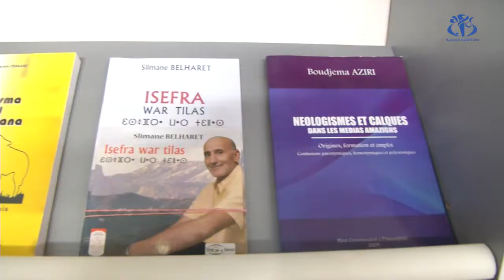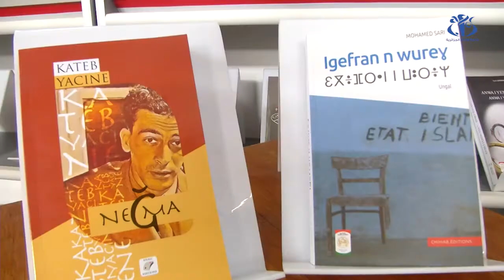Sila 2018: Adlis amaziɣ ineǧǧer-d abrid-ines seg useggas ɣer wayeḍ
LEZZAYER TAMANEƔT (Tanegga)- Inerzafen n rreḥba tagraɣlant n udlis n lezzayer tis 23, sɛan lxetyaṛ gar wugar n 200 n yedlisen, gar wayen d-iga useqqamu unnig n timmuzɣa d wayen ideg ttekkan-t tmerwin n yexxamen ussiẓreg. Ladɣa imi yettnerni umḍan n wid iḥemlen taɣuṛi s tamaziɣ seg useggas ɣer wayeḍ.

لزاير تامانغت (تانڨا)- ئنرزافن ن رّحبا تاڨراغلانت ن ؤدليس ن لزّاير تيس 23, سعان لختياڕ ڨار ووڨار ن 200 ن يدليسن, ڨار واين د-ئڨا ؤسقّامو ؤنّيڨ ن تيمّوزغا د واين ئدڨ تّكّانت تمرْوين ن يخّامن ؤسّيژرڨ. لادغا ئمي يتّنرني ؤمضان ن ويد ئحملن تاغوڕئ س تامازيغ سڨ ؤسڨاس غر وايض.

ⵍⵣⵣⴰⵢⵔ ⵜⴰⵎⴰⵏⵖⵜ (ⵜⴰⵏⴳⴳⴰ)- ⵉⵏⵔⵣⴰⴼⵏ ⵏ ⵔⵔⵃⴱⴰ ⵜⴰⴳⵔⴰⵖⵍⴰⵏⵜ ⵏ ⵓⴷⵍⵉⵙ ⵏ ⵍⵣⵣⴰⵢⵔ ⵜⵉⵙ 23, ⵙⵄⴰⵏ ⵍⵅⵜⵢⴰⵕ ⴳⴰⵔ ⵡⵓⴳⴰⵔ ⵏ 200 ⵏ ⵢⴷⵍⵉⵙⵏ, ⴳⴰⵔ ⵡⴰⵢⵏ ⴷ-ⵉⴳⴰ ⵓⵙⵇⵇⴰⵎⵓ ⵓⵏⵏⵉⴳ ⵏ ⵜⵉⵎⵎⵓⵣⵖⴰ ⴷ ⵡⴰⵢⵏ ⵉⴷⴳ ⵜⵜⴽⴽⴰⵏ-ⵜ ⵜⵎⵔⵡⵉⵏ ⵏ ⵢⵅⵅⴰⵎⵏ ⵓⵙⵙⵉⵥⵔⴳ. ⵍⴰⴷⵖⴰ ⵉⵎⵉ ⵢⵜⵜⵏⵔⵏⵉ ⵓⵎⴹⴰⵏ ⵏ ⵡⵉⴷ ⵉⵃⵎⵍⵏ ⵜⴰⵖⵓⵕⵉ ⵙ ⵜⴰⵎⴰⵣⵉⵖ ⵙⴳ ⵓⵙⴳⴳⴰⵙ ⵖⵔ ⵡⴰⵢⴹ.